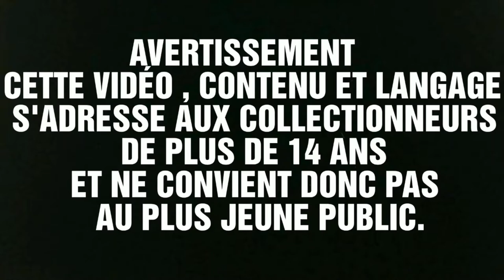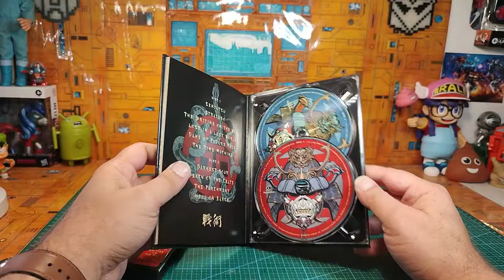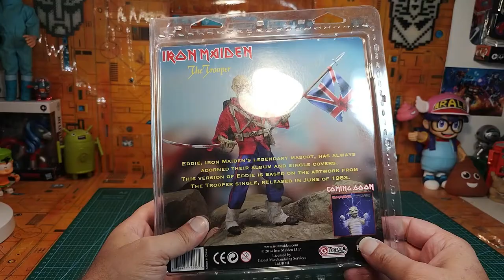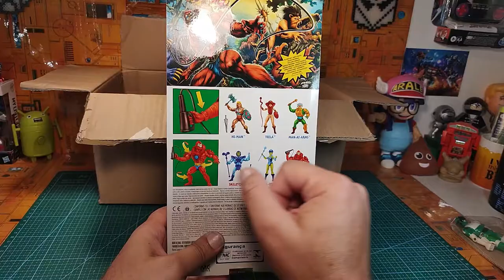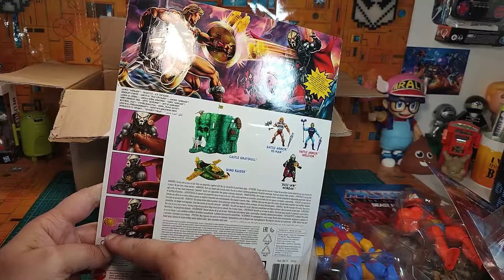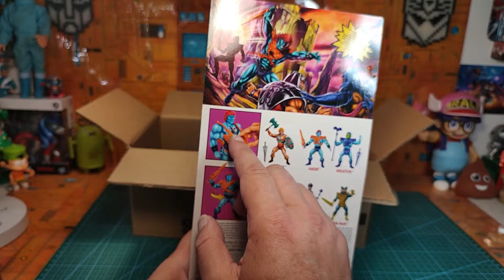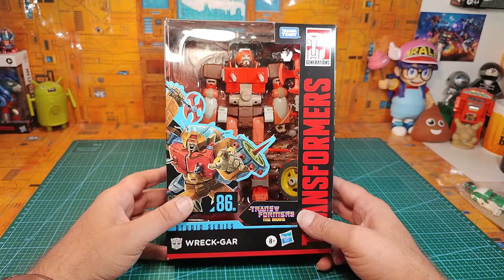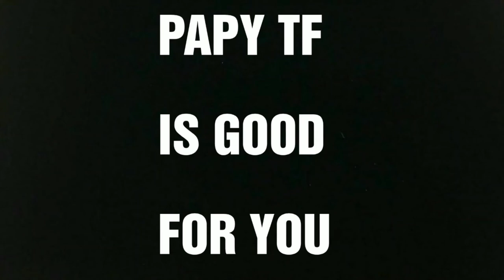( FRENCH ) : Mèkoikoukès ?? unboxing / déballage et nouveautés nouvelles du Papy .